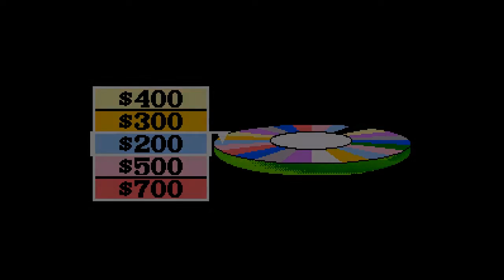Wheel of Fortune: Deluxe Edition ... (SNES) Gameplay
Wheel of Fortune: Deluxe Edition gameplay for the Super Nintendo.
Played on the Snes9x emulator and recorded with Open Broadcaster Software.